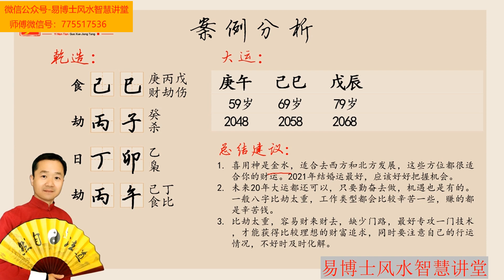生辰八字算感情纠葛何时结束 易楠天